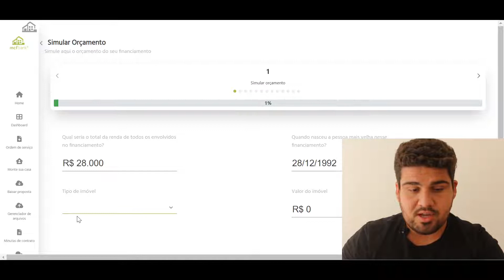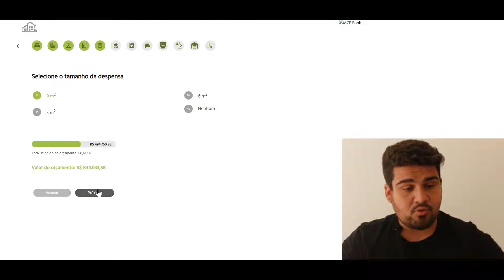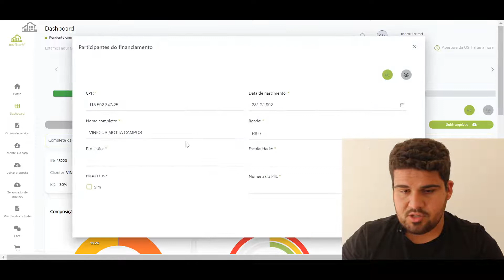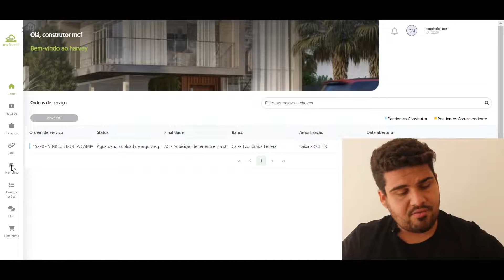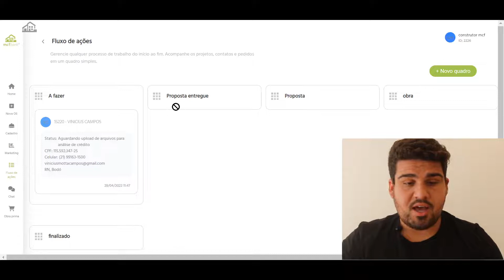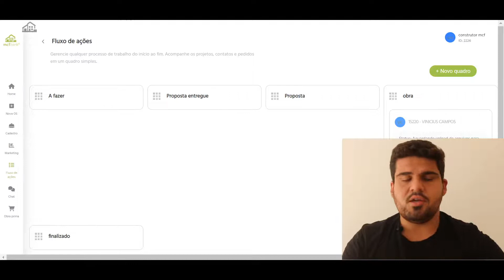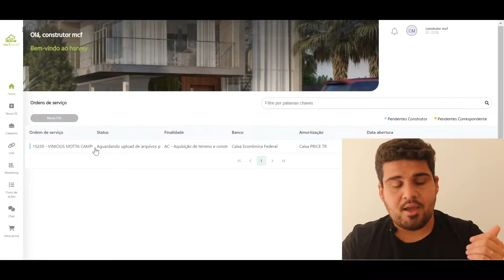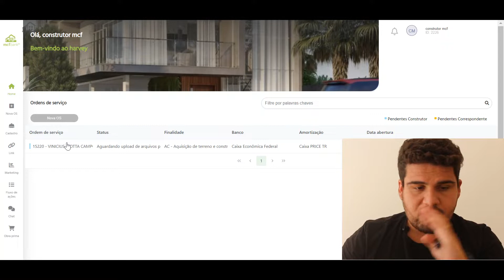Novos Recursos - Harvey 3.0 - Gestão e Crédito para sua Construtora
Enquanto o produto Caixa possui mais entraves burocráticos para aprovação de crédito, o produto do mcf possibilita mais possibilidades para os clientes e incorporadores que desejam comprar seu terreno e construir. Acesse e descubra o quanto a Caixa tem para sua família hoje!